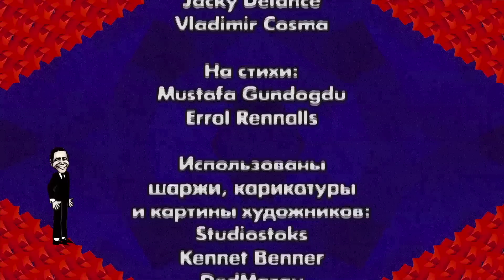Улыбка на ночь. 23 выпуск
00:00 - Начало
01:49 - Игорь Христенко, Сергей Чванов – сценка «Киборг Вася» (Н.Коростелева, Ю.Хвостов)
14:25 - Геннадий Ветров – монолог «Холостяк» (Г.Польский, Ю.Софин, Г.Ветров)
22:27 - Лана Крымова, Николай Бандурин – сценка «Женская сумочка» (Р.Актуганов, И.Ярошевский)
29:21 - Евгений Петросян – «Бестолковый словарь» КОЛЛАЖ (А.Рас, Г.Териков, Л.Французов, С.Кондратьев, Л.Пеккер, В.Серебро, В.Якушев, Б.Брайнин и фольклор)
36:49 - Елена Воробей и Театр пародий – «Диета» (Е.Лебенбаум)
44:26 - Евгений Петросян – монолог «Сон Василия Степановича» (А.Арканов) (1990)